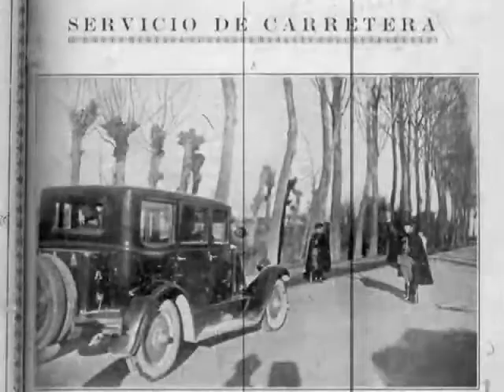Archivo histórico de la Guardia Civil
Espectacular colección de fotografías antiguas desde el año 1850. Si tu pasión es la Benemérita, no debes perdértela. (Vídeo: Guardia Civil)